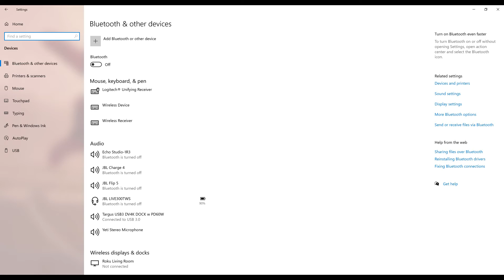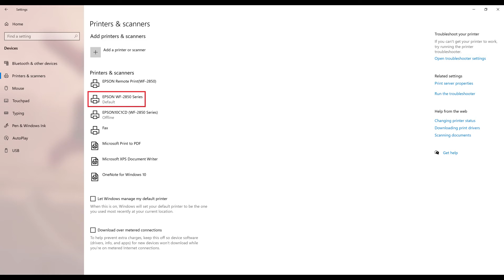How to Set Default Printer in Windows 10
In this video I'll show you how to set a default printer in Windows 10.

Timestamps:
Introduction: 0:00
Steps to Set Default Printer in Windows 10: 0:21
Conclusion: 1:38

Video Transcript:
Step 1. Press the "Windows" and "I" keys at the same time to open the Settings screen, and then click "Devices." The Devices screen is displayed.

Step 2. Click "Printers and Scanners" in the menu on the left side of the screen. Printers and Scanners options are displayed on the right side of the screen.

Step 3. Click to uncheck the box next to "Let Windows Manage My Default Printer" if its selected. When this option is selected Windows will automatically manage which printer is set as your default printer and you won't be able to make that choice yourself. After unchecking this box the printer currently selected as your default printer will show "Default" underneath of it.

Step 4. You can set a different default printer by clicking the printer you want to be the default, and then clicking "Manage" in the menu that pops up beneath that printer. The Manage Your Device screen is shown.

Step 5. Click "Set As Default" in the Printer Status on this screen. The Printer Status will change to be Default. Press the "Back" button at the top of the screen to navigate back to the Printers and Scanners screen, where you can also confirm this device is now set as your default Windows 10 printer.